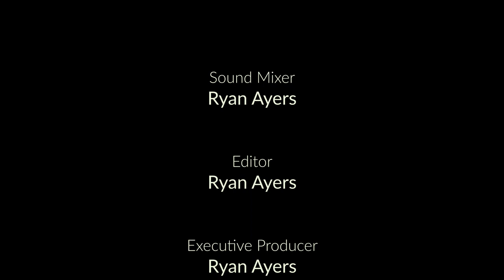GFAtv: Foundations - Episode 13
A weekly series for beginning classroom guitar programs.

00:19 Melodies on the First 3-Strings: Francesca Boerio

07:35 Arpeggios: Brian Geary

13:25 Syncopated Strumming: John Storie

23:09 Performance: New West Guitar Group
John Storie: Crooked Railroad